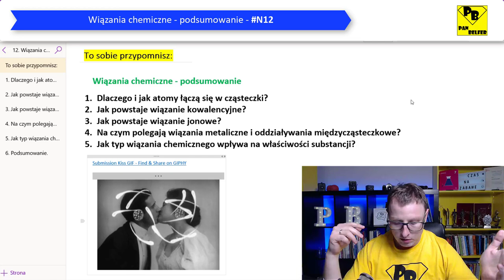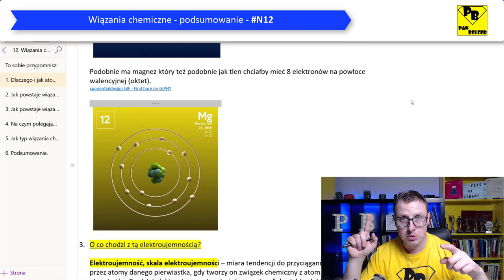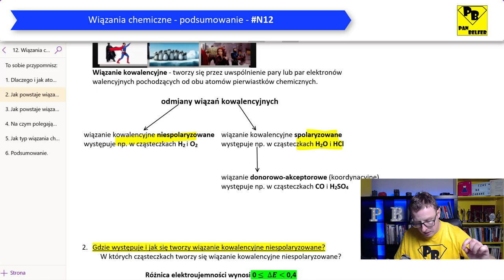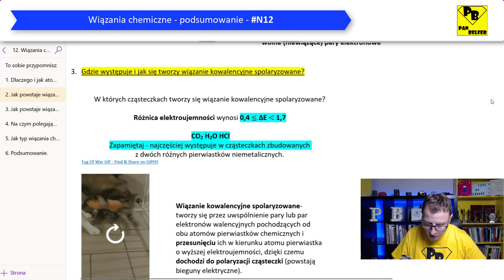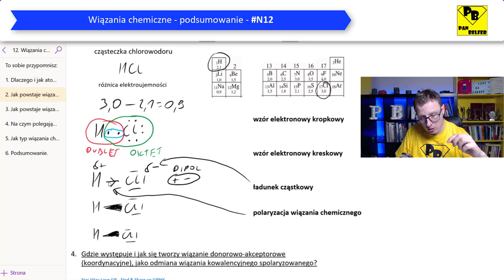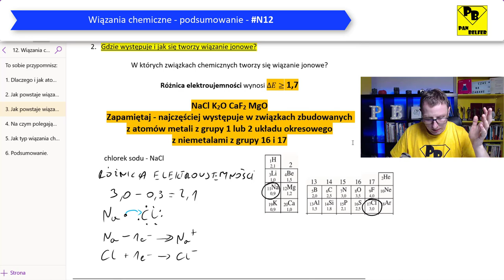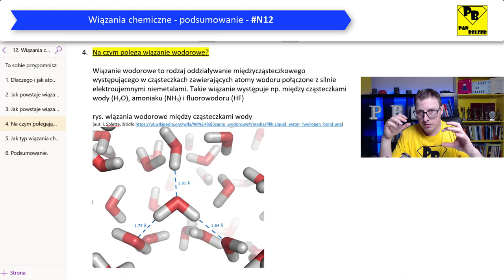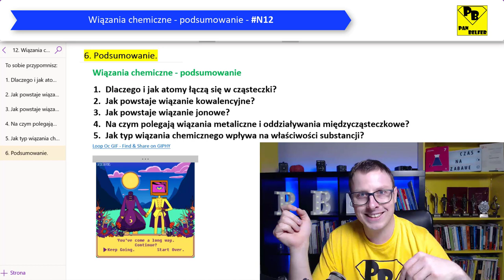Wiązania chemiczne - podsumowanie - N12 - ogarnij chemię z Panem Belfrem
Rozkład jazdy tego odcinka:
0:00​​ Zaczynamy
1:02​​ Dlaczego i jak atomy łączą się w cząsteczki?
7:50​​ Jak powstaje wiązanie kowalencyjne?
16:44​​ Jak powstaje wiązanie jonowe?
20:38​​ Na czym polegają wiązania metaliczne i oddziaływania międzycząsteczkowe?
25:05 Jak typ wiązania chemicznego wpływa na właściwości substancji?
26:56 Podsumowanie